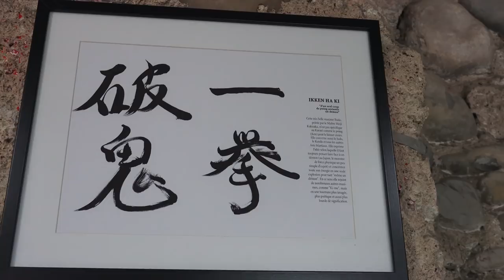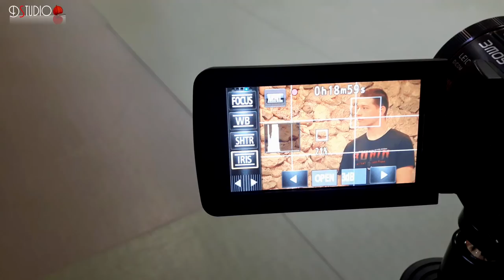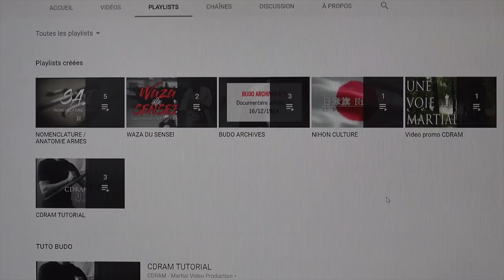Arts Martiaux au CDRAM avec Laurent & Julien Boucher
Interview au Dojo CDRAM à Saint jean en Royans avec le Sensei Laurent Boucher & son fils Julien Boucher fondateur de la chaîne Ronin Martial vidéo production, dans ce reportage nous parlons des styles de combats, du légendaire Bruce Lee, de Jackie Chan et Jet Li sans oublié de nommé quelques références cinématographiques qui ont popularisé les Arts Martiaux auprès du grand public, nous discutons aussi de l'esprit martial qui n'est pas que le self défense mais intègre surtout une philosophie de vie, un état d'esprit où le sport, le respect et les codes sont enseignés

Le CDRAM est un Dojo avec la particularité de faire du développement et de la recherche sur les Arts Martiaux, ce reportage fait suite au témoignage de Yannick Lecomte qui pratique les Arts Martiaux dans ce Dojo que vous pouvez revoir ici: